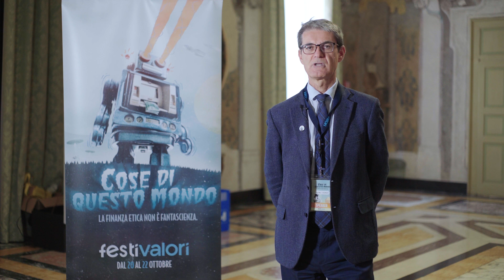Matteo Colleoni - Sposta-menti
Matteo Colleoni è professore di Studi Urbani all’Università di Milano-Bicocca, dove svolge l’incarico di Delegato alla sostenibilità e Mobility Manager. È coordinatore del Tavolo tecnico mobility management del Ministero Infrastrutture e Trasporti e membro del Comitato di coordinamento della Rete delle Università per lo Sviluppo sostenibile. I suoi argomenti di ricerca riguardano la struttura e trasformazione delle aree urbane, la mobilità e lo sviluppo sostenibile e le politiche urbane. Tra le sue monografie, Mobilità e trasformazioni urbane. La morfologia della metropoli contemporanea. Franco Angeli, Milano, 2019.

Domenica 22 ottobre è intervento a FestiValori con lo speech "Sposta-menti".

I trasporti sono responsabili di circa un quarto delle emissioni inquinanti. L'impegno a promuovere una transizione verso sistemi della mobilità e dei trasporti più sostenibili appare quindi improcrastinabile.

Per farlo, le soluzioni tecniche e tecnologiche non sono sufficienti: occorre promuovere un diverso paradigma e un diverso modo di pensare i nostri spostamenti.